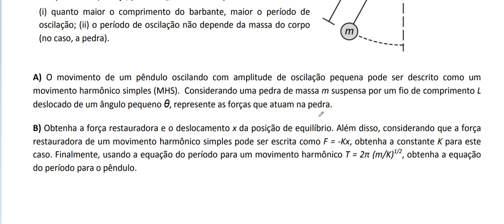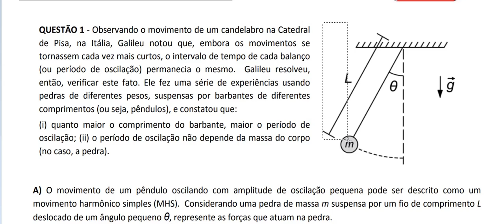Resolução da prova de FÍSICA – Módulo III – UFJF 2019-DISCURSIVO– Questão 01.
O pêndulo simples é um sistema mecânico que consiste em uma massa puntiforme, ou seja, um corpo com dimensões insignificantes, presa a um fio de massa desprezível e inextensível capaz de oscilar em torno de uma posição fixa. Graças à sua simplicidade, esse pêndulo é bastante usado durante o estudo do movimento harmônico simples.
O pêndulo simples é uma aproximação em que não existem forças dissipativas, ou seja, forças de atrito ou de arraste, atuando sobre quaisquer componentes do sistema. Nesses pêndulos, o movimento oscilatório surge em decorrência da ação das forças peso e tração, exercida por um fio.
Como as forças peso e tração não se cancelam nesse contexto, já que isso só acontece na posição de equilíbrio, surge, dessa forma, uma força resultante de natureza centrípeta, fazendo o pêndulo oscilar em torno de um ponto de equilíbrio.